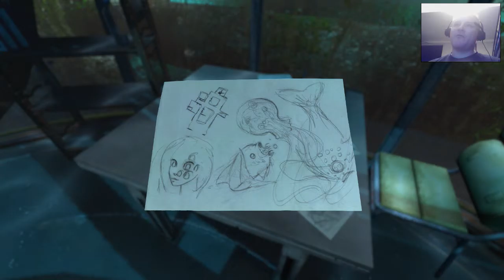SOMA - ROBOT BREAKS OUT!!! Finding the OmniTool! Lets Play! 02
In this episode, a robot breaks out and tries to kill me!
Finding the OmniTool!